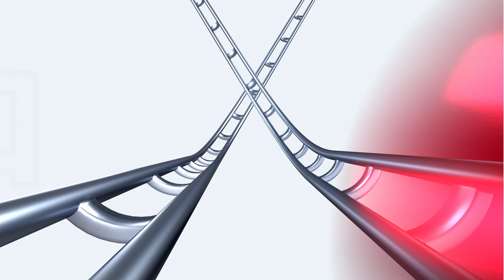GRAVITRAX İle Yerçekiminin Gücünü Keşfedin!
2018 yılında Ebeveynlerin tercihi altın ödülünü alan Gravitrax şimdi Toyzz Shop'ta.

Gravitrax oyuncaklar ile çocuklar fizik, matematik, mantık üzerine düşünme ve çözüm üretme becerilerini geliştiriyor, yer çekimi kanunu, momentum, merkez kaç kuvveti  hakkında eğlenceli deneyler yaparak yepyeni platformlar kurmayı hedefliyor.

STEM (Science, technology, engineering, and mathematics - bilim - teknoloji - mühendislik ve matematik) odaklı Gravtrax Bu GraviTrax etkileşimli palet sistemi ile, metal bilyeleri yuvarlamak, yerçekimi gücünü ve fizik yasalarını keşfetmek ve deneyimlemek için bir palet inşa edebilirsiniz.

Farklı yükseklik ve açılarda denemeler yapın, topunuzun hızını kontrol edin ve başlangıçtan bitişe ulaşmasına yardımcı olun.

Çocukların yer çekimi, manyetizma ve kinetik enerji hakkında bilgi edinmelerine eğlenceli bir şekilde yardımcı olur.

Çocuklarda planlama, mantık yürütme, problem çözme ve ince motor becerilerini geliştirmesine yardımcı olur.

Toplam; 122 parça içerir.

8-99 yaş arası kullanıma uygundur.

2018 Parents' Choice Ödüllü Altın Ödüllü Gravitrax setleri Toyzz Shop'ta